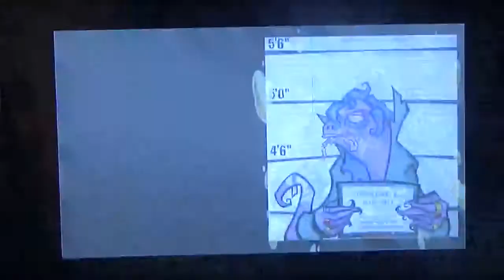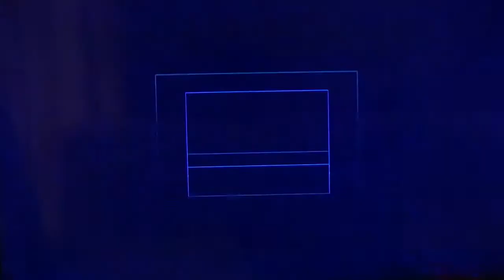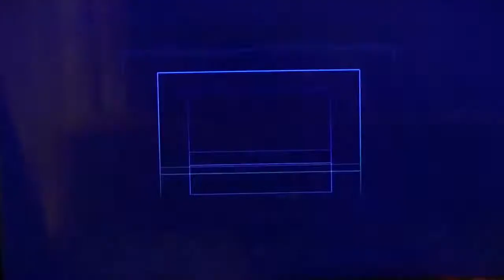Sly 2 Band Of Thieves Playthrough (The Sly Collection) Part 3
Part 3 of my Sly 2 LP for The Sly Collection

So we're finally done with Episode 1, The Clockwerk Tail Feathers are now ours and now time for The Next Episode and for the Next Boss! We are only halfway done with Episode 2 but in Part 4, we're definitely going to complete Episode 2 100% and then onto Episode 3!